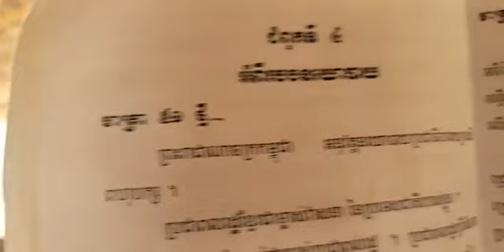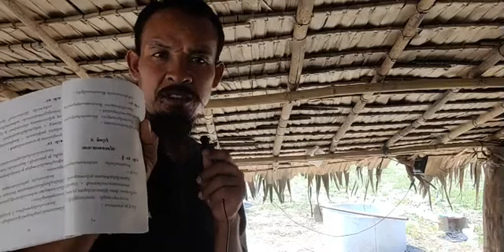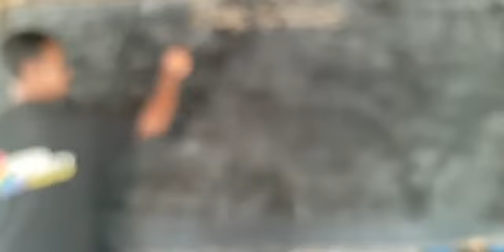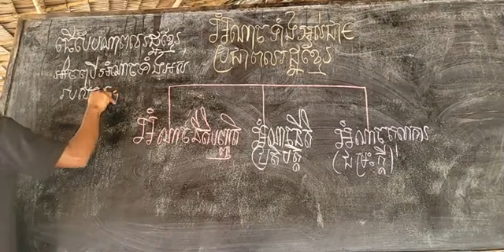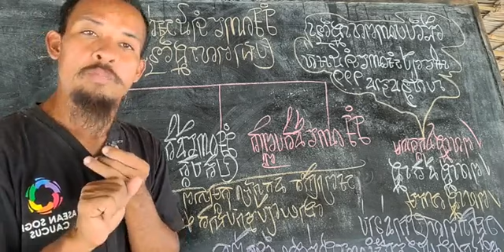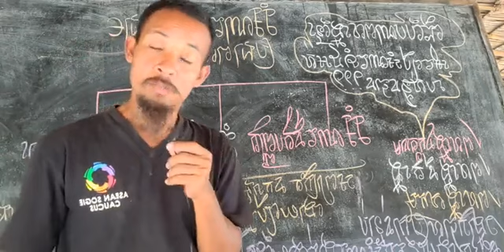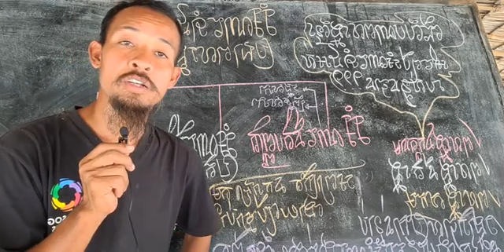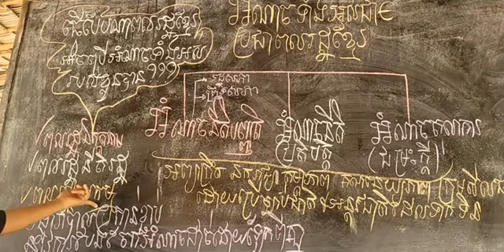២៨-មករា | បកស្រាយរដ្ឋធម្មនុញ្ញខ្មែរ (ភាគទី១២៧)រដ្ឋធម្មនុញ្ញ គឺជាច្បាប់កំពូលរបស់ប្រទេស និងក្បួនដឹក..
បកស្រាយរដ្ឋធម្មនុញ្ញខ្មែរ៖ តើ​ពលរដ្ឋអាចធ្វើ​ឲ្យ ស្ថាប័ន នីតិប្រតិបត្តិឯករាជ្យ ដោយ​របៀបណា?
ជំពូកទី៤ អំពីរបបនយោបាយ
មាត្រា ៥១ថ្មី
វេទិកាសាធារណៈ÷ បកស្រាយរដ្ឋធម្មនុញ្ញខ្មែរ (ភាគទី១២៧)
ថ្ងៃ សុក្រ ទី ១១ រោច ខែ បុស្ស ឆ្នាំ ឆ្លូវ បញ្ចស័ក ពុទ្ធសករាជ ២៥៦៥ ត្រូវថ្ងៃទី ២៨ ខែមករា ឆ្នាំ ២០២២ ចាប់ពីម៉ោង ១២:៣០-០១:៣០ ថ្ងៃ

or : @PeaceAccordsParis

សូមទាញយកឯកសារទាំងនេះ៖
១- ច្បាប់រដ្ឋធម្មនុញ្ញ ១៩៩៣

សូមទាញយកឯកសារ កិច្ចព្រមព្រៀងនេះតាមរយៈ៖

១. សូមអានឯកសារនេះ ជាភាសាខ្មែរ (ច្បាប់ដើម ជារូបថត)

២.សូមអានឯកសារនេះ ជា ៥ភាសា ឆ្លាស់គ្នា អង់គ្លេស បារាំង ចិន រូស្ស៊ី និង ភាសាខ្មែរ ចាប់ពី ទំពរ័ ២៧ ដល់ ៣០៦ ពី អង្គការសហប្រជាជាតិ៖

ទាក់ទងស្នើសុំសៀវភៅ :
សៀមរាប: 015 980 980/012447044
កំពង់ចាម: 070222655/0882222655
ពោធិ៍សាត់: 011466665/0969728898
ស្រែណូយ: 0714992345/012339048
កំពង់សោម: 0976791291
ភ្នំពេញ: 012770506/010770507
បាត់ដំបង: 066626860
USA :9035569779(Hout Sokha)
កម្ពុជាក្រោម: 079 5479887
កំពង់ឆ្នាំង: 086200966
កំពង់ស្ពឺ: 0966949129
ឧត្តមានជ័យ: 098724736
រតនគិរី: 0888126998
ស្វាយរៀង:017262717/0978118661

ខ្លឹមសារទាំងស្រុងមិនត្រូវបានផ្លាស់ប្តូរ។

*សូមអរគុណ៕